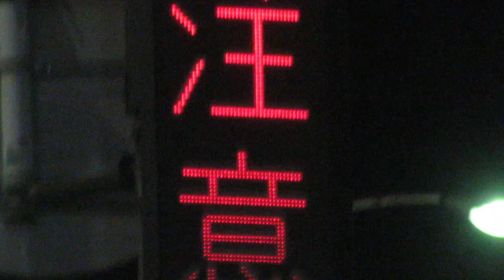「走行注意」表示板 道路情報板？ 〒511-0068 三重県桑名市中央町２丁目３５(35.0630508, 136.6849694)